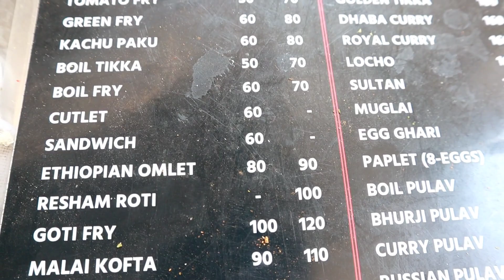Resham Roti - Best Egg recipes from the Streets of Surat - My kind of Productions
Best Egg recipe from the streets of Surat. Street food recipe of Resham Roti made with Eggs , Masalas and Tomato Puree.